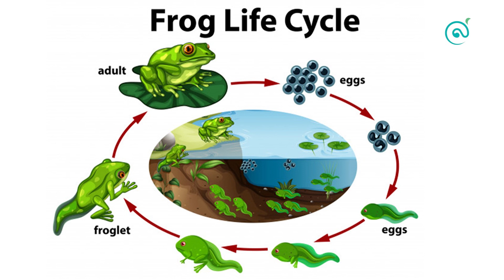Common Toad | Frog Festival 2021 | Parashuram Bajantri | Muppane, Kargil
A presentation by Mr. Parashuram bajantri, Forest Guard, Kali Tiger Reserve, Dandeli